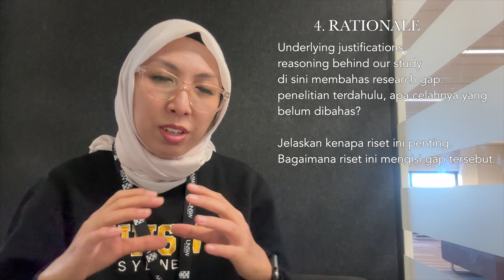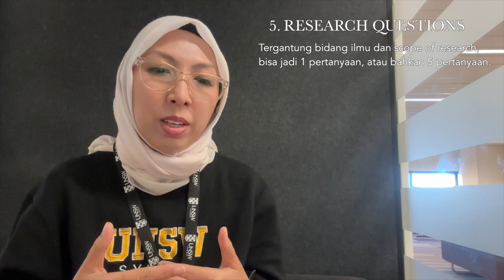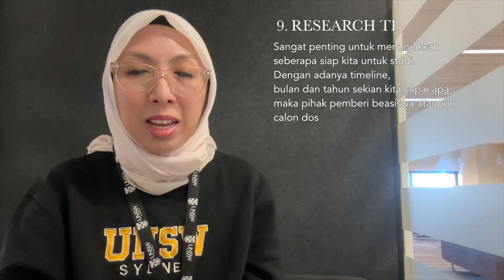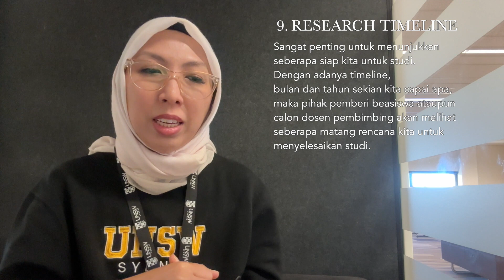10 Hal Penting dalam Research Proposal untuk Raih Beasiswa LPDP